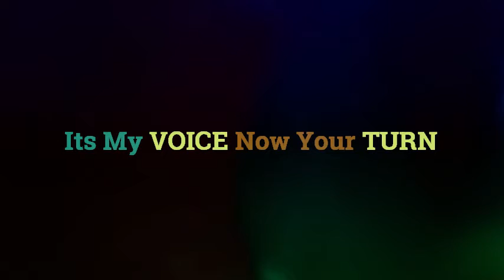My Voice || मेरी आवाज़ || Real Fact Condition Of Middle Class Person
Go And Watch the Video Real Fact That Happened .

Promote & Support Me .